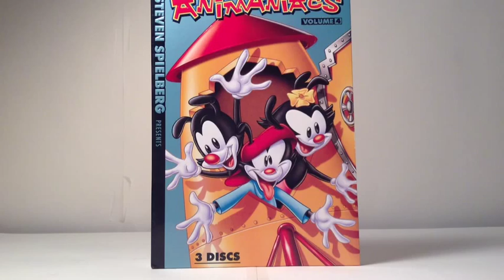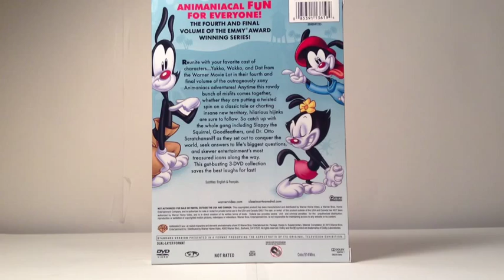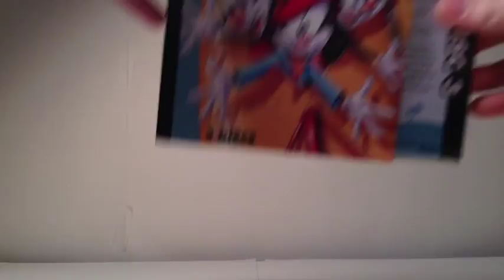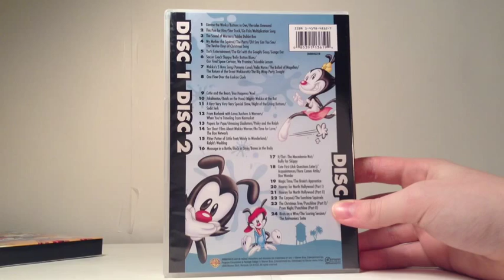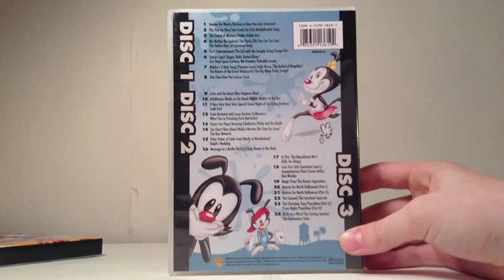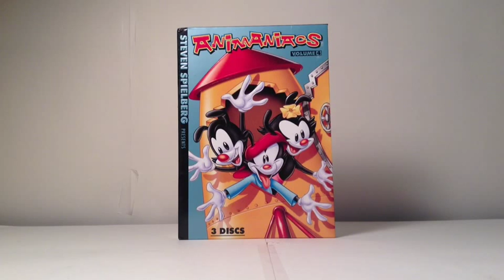ANIMANIACS: VOLUME 4 DVD Review - Worth the Wait?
After a three-year wait, the Animaniacs Volume 4 DVD was WELL WORTH IT! See why in today's review video.

COPPA COMPLIANCE: The videos on this channel are not “directed to children” within the meaning of Title 16 C.F.R. § 312.2 and are not intended for children under 13 years of age. MikeJehmsz and its owner(s), representative(s), and affiliated parties (hereinafter, “THE CHANNEL”) do not collect any information from children under 13 years of age and expressly deny permission to any third party seeking to collect said information on behalf of THE CHANNEL.